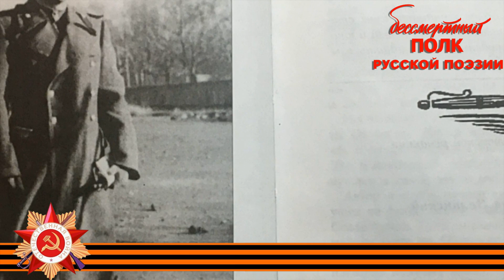Юрий Чернов «Я в окопе побрился впервые...»,читает внук поэта Иван Карпов, г. Москва.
Юрий Чернов, «Я в окопе побрился впервые...»,
читает внук поэта Иван Карпов, г. Москва.

Чернов Юрий Михайлович (10 июня 1924, Винница — 29 апреля 2013, Рыбное, Московская область) — русский советский писатель, поэт и журналист, военный корреспондент.
Встретил Великую Отечественную войну в Одессе, откуда был эвакуирован морем в Севастополь вместе с матерью и младшим братом. В 1941 году добровольцем ушёл в армию. Поступил в Серпуховское авиационное училище (эвакуированное в Кызыл-Орду). Оттуда, не закончив курса, в 1942 году ушел на фронт, был зачислен в полк 120-миллиметровых гаубиц и под Сталинградом тяжело ранен. В составе роты автоматчиков 1 Московской пролетарской дивизии участвовал в битве на Курской дуге. Второе ранение получил в 1944 году под Витебском. После этого ранения Чернов был переведен из стрелкового полка в редакцию фронтовой газеты «Боевая тревога» на должность военного корреспондента. Третье ранение получил в 1945 году в городе Велау.
В 1945 году опубликовал книгу поэм «Русский солдат» (первоначально поэма «Русский солдат» была опубликована в газете 3-го Белорусского фронта «Красноармейская правда» под редакцией Твардовского). Стихи Юрия Чернова высечены на гранитной стеле в память погибших в Кенигсберге 1200 советских гвардейцев.